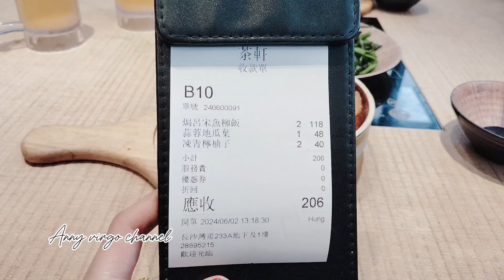Taiwan Food Di Shamsuipo exit C1#food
Restoran ala Taiwan ada di shamsuipo exit c1,lantai 2.